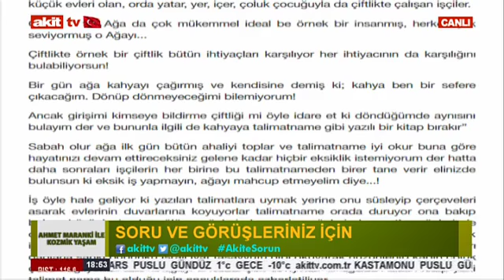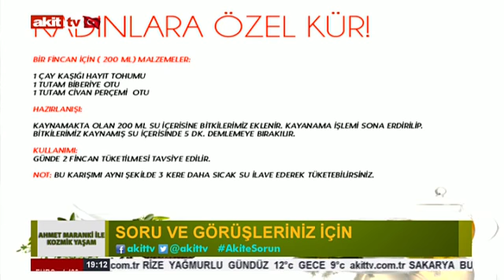Kozmik Yaşam - Erkeklere özel kür